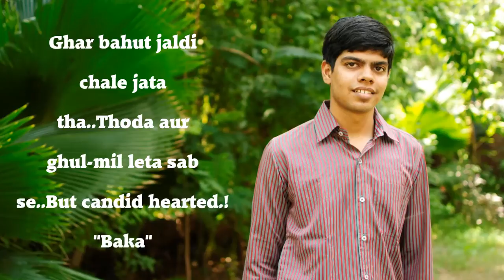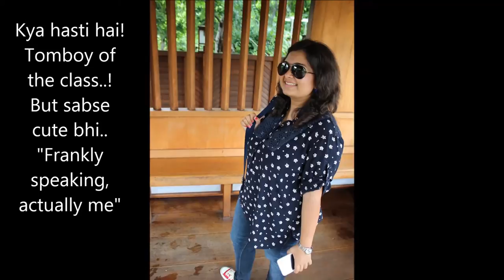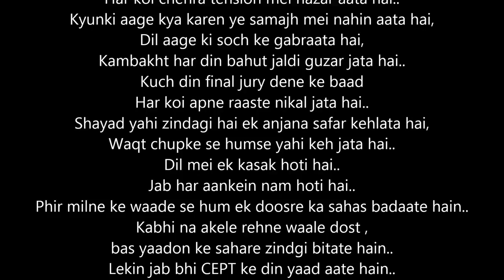CEPT movie-MIED 2013-15 Batch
CEPT's M.Tech Infrastructure engineering design batch farewell video